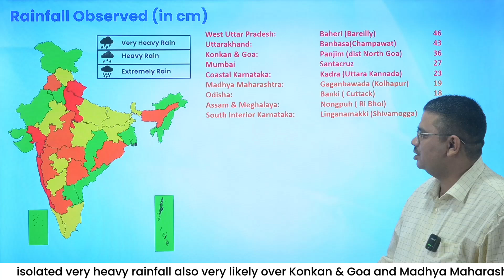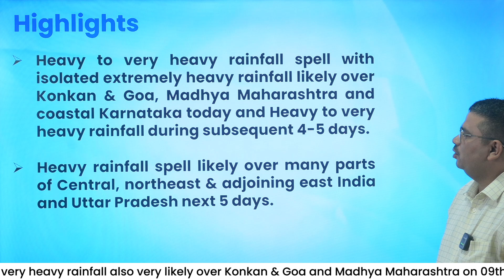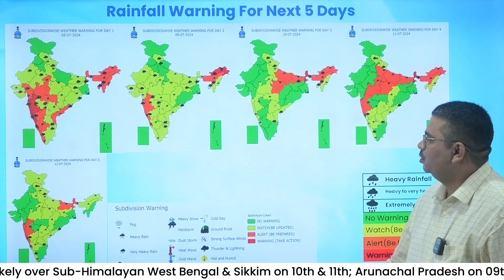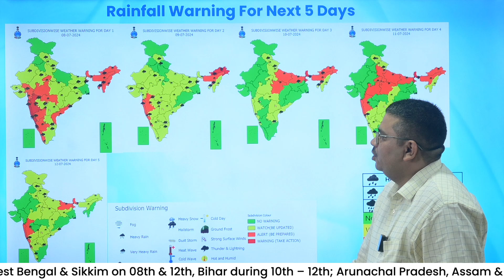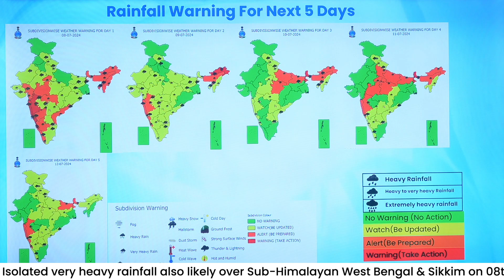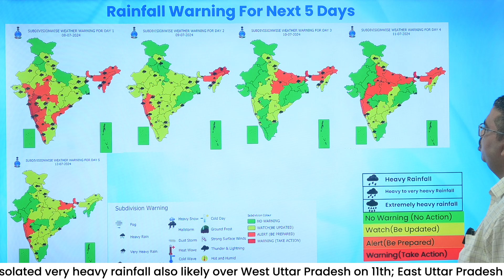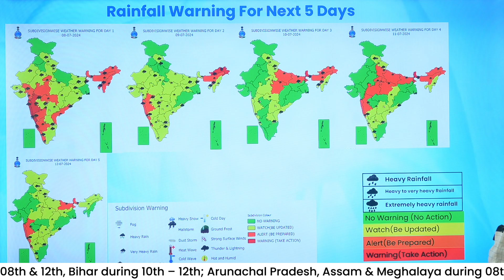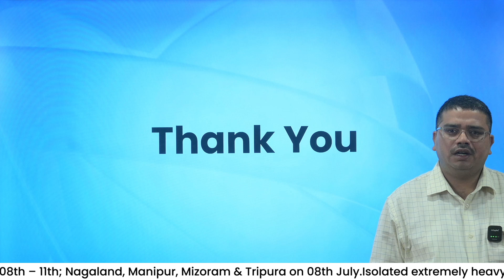Isolated extremely heavy rainfall likely over Konkan & Goa, Madhya Maharashtra and coastal Karnataka